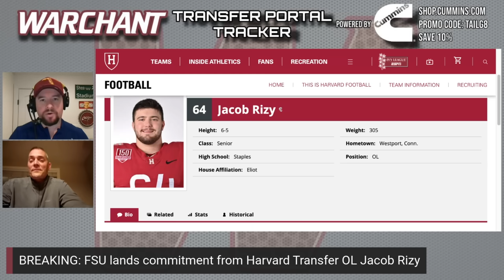TRANSFER PORTAL ADDITION | FSU Football adds Harvard OL Jacob Rizy | Warchant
Michael Langston and Tom Lang react to Florida State picking up a transfer portal commitment from Harvard OL Jacob Rizy